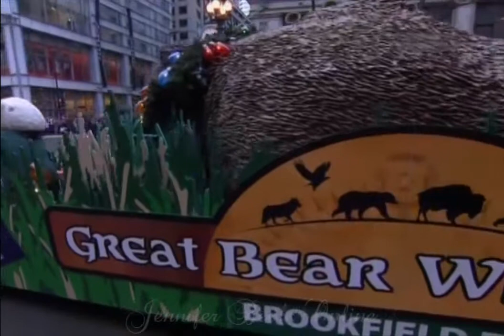Jennifer Beals - Interview: 'McDonalds Thanksgiving Day Parade' (November 24, 2010)